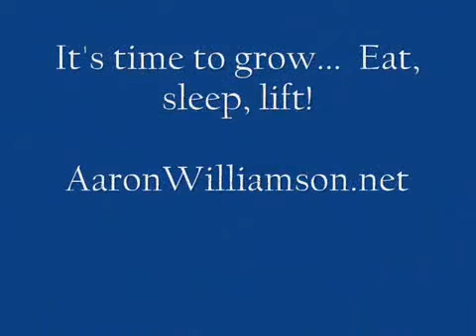Aaron Williamson - Barbell Shrugs_365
Is an isolation movement that focuses on the trapezius muscle.  This exercise will help develop the empty space between the neck and the shoulder giving a more complete look to the upper body instead of appearing blocky.